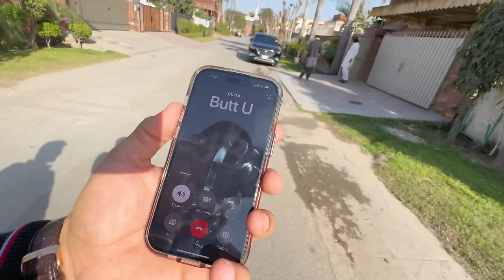Gifted a new car to my friend🚘He is happy Allhumdulilah..🙏🏻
Presenting Vlog of new car for my friend...